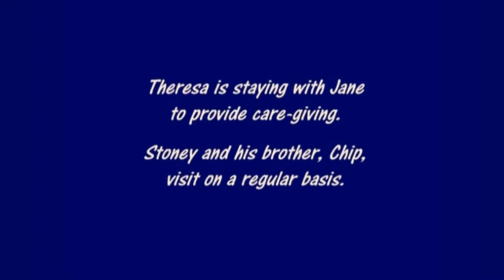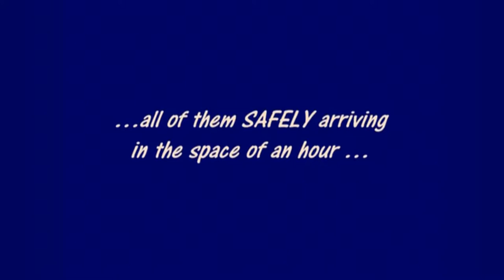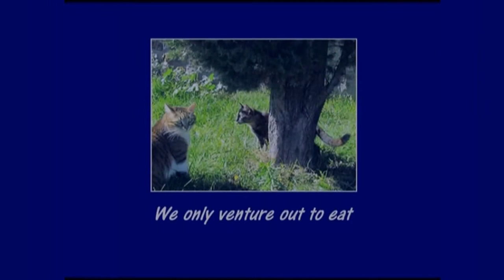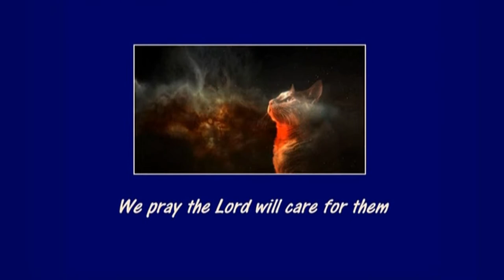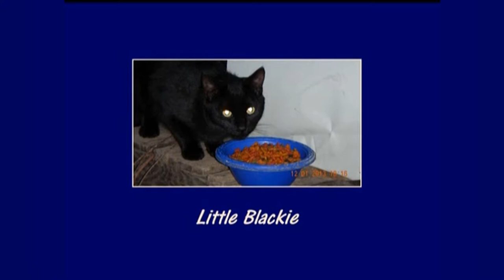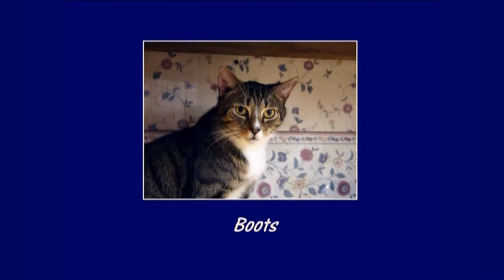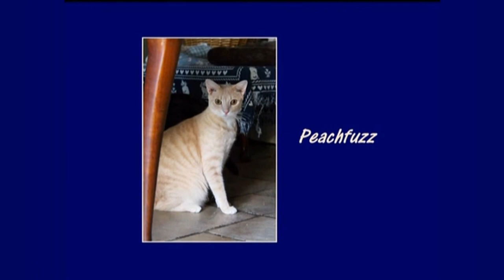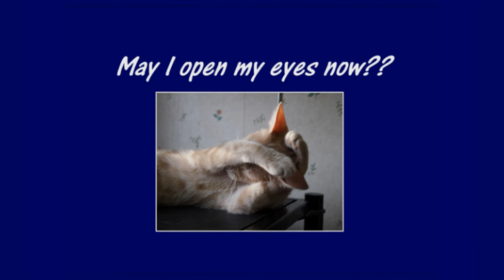Our 2013 Christmas Card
Our 2013 Christmas Card features a picture of "Rambler" - a resident of our back yard in 2002 who ultimately made it inside the house.  He passed in the Summer of this year.

Includes a rendering of "Thoughts of a Feral" by Annette Easdon as a tribute to the State Museum Cat Colony.

 • Clear as the Blue Skies by Golden Age Radio